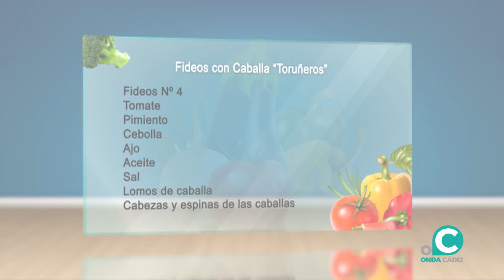SABOR GOURMET 09 11 20 Javier Ruibal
Enrique Miranda comparte con el famoso cantautor Javier Ruibal la preparación del plato fideos con caballa en el entorno natural de Los Toruños